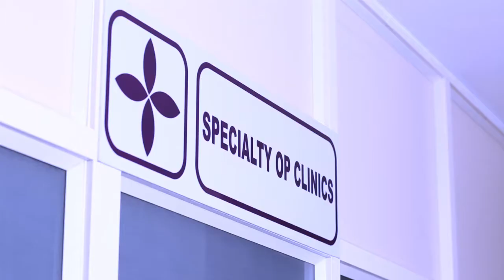Hindlabs Trida Theatre Video Ad 30Secs - 01